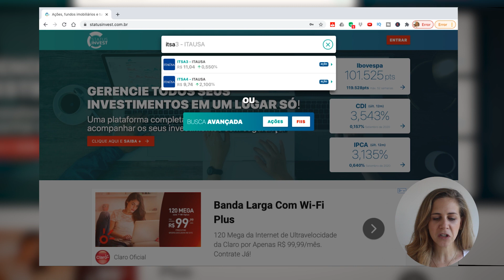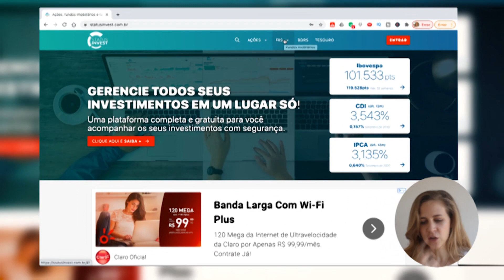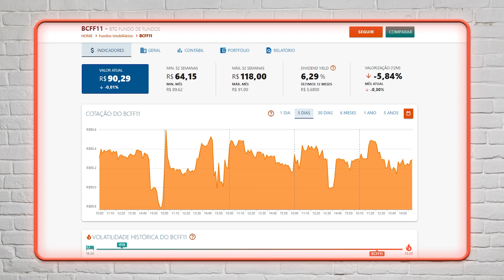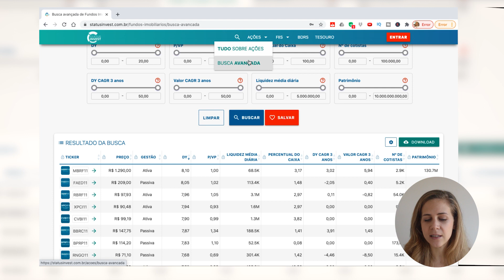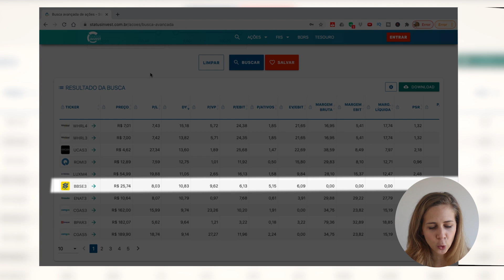QUANTO INVESTIR PARA TER MIL REAIS AO MÊS? Descubra com cálculos como ganhar dinheiro na bolsa!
📍Garanta o seu! 𝐆𝐮𝐢𝐚 𝐜𝐨𝐦𝐩𝐥𝐞𝐭𝐨 𝐞 𝐆𝐑𝐀𝐓𝐔𝐈𝐓𝐎 𝐬𝐨𝐛𝐫𝐞 𝐃𝐢𝐯𝐢𝐝𝐞𝐧𝐝𝐨𝐬

Quanto é preciso ter investido para ganhar 1000 reais por mês? Nesse vídeo vou te mostrar com cálculos quanto investir para ter mil reais ao mês. Todas as informações aqui são válidas também para outros valores financeiros, como 5.000 ou 10.000.

Renda passiva ou renda extra na bolsa de valores não é algo tão dificil, porém é necessário educação financeira e comprometimento ao longo de anos para o acumulo de patrimônio.

O sonho de viver de renda ou simplesmente ter uma renda extra não é ilusão. Mas estão como ganhar 1000 por mês para começar? Você vai precisar aprender sobre renda variável e investimentos em ações e fundos imobiliários com foco em dividendos. As melhores formar de ganhar dinheiro ou seja, de como fazer renda extra ou como ter renda extra, são em relação aos melhores investimentos e aprendizados em finanças pessoais. Como ganhar mil reais por mês e como investir na bolsa de valores são coisas que ensino nesse vídeo.

Gabi